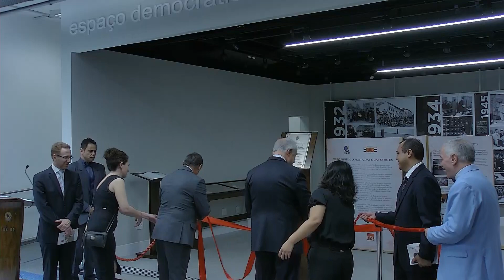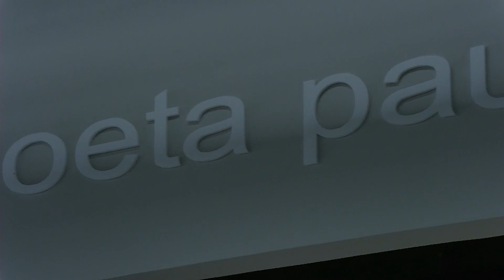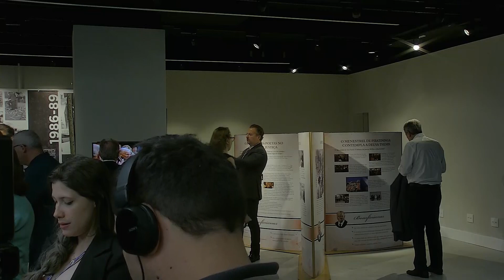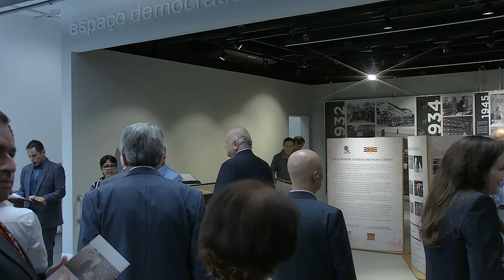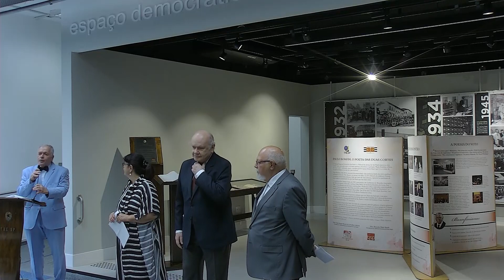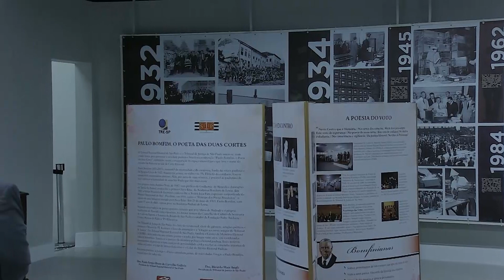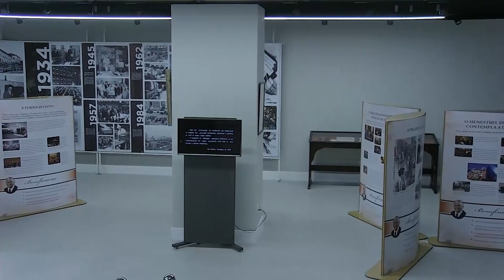Inauguração do Espaço Democrático Poeta Paulo Bomfim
A área cultural do Tribunal foi inaugurada com mostra sobre escritor que marcou o Judiciário paulista; quem visitar local também poderá conhecer história da Justiça Eleitoral.